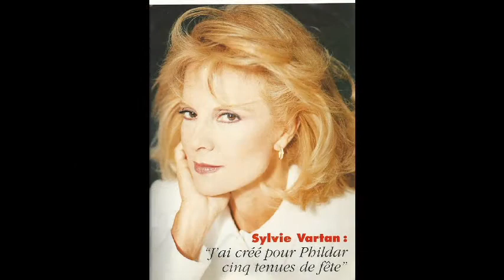Sylvie Vartan - Ca Va Mal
dalida, sheila , sylvie vartan ,...